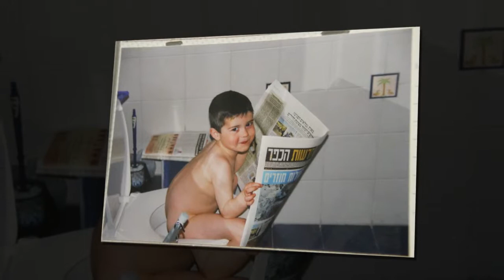Moments graffiti - Ido bar mitzva